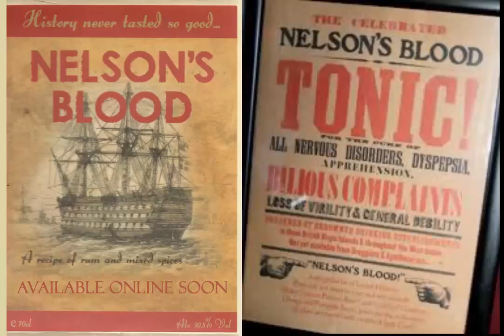Top 10 facts about rum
By WILLIAM HARTSTON
1. The earliest known reference to rum in English dates back to 1654. It may have been a contraction of the slightly earlier word “rumbullion”.

2. “Rumbullion” was also a Devon dialect word for an uproar or tumult. It has been suggested that the drink was so named for its effect on drinkers.

3. More than 80 per cent of the world’s rum comes from the Caribbean, mostly Puerto Rico…
4. …though the drink probably originated in ancient India or China, both of which produced drinks made from fermented juice of sugar cane.

5. In the 18th century, the Royal Navy supplied its sailors with half a pint of rum a day.
6. “There’s nought, no doubt, so much the spirit calms as rum and true religion,” (Byron).

7. India is the world’s largest market for rum.

8. Rum used to be referred to in the navy as “Nelson’s Blood”, through a probably mistaken belief that Nelson’s body was brought back from the Battle of Trafalgar in a cask of rum.
9. In 1963, Ramon Portas Mingot gave the name of Piña Colada (strained pineapple) to the pineapple, rum, and coconut cocktail he created in San Juan.

10. “Rum, n. Generically fiery liquors that produce madness in total abstainers,” (Ambrose Bierce).